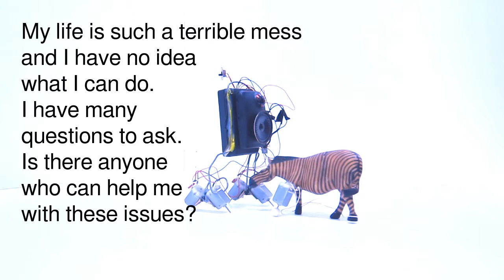Somebody Did Something Then The People Came #026